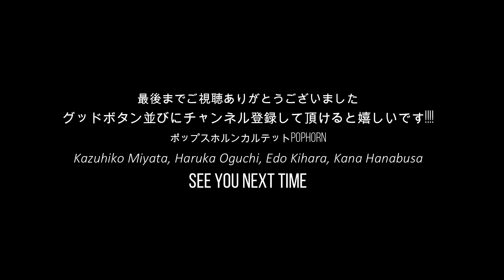イパネマの娘- アントニオ・カルロス・ジョビン - ホルン四重奏【ポップスホルンカルテットPOPHORN】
ポップスホルンカルテットPOPHORN(ポップホーン)
イパネマの娘 - The Girl from Ipanema -
作曲／アントニオ・カルロス・ジョビン

2004年結成ポップスホルンカルテットのPOPHORN(
ポップホーン)です。

様々なジャンルの曲をホルンカルテットに編曲して演奏して、
ホルンって面白いんだ！って事を広めていきたいです^^

原曲と違うやん！てとこも含めてアレンジも楽しんで頂ければ幸いです。

プロフィール詳細はHPを参照して下さい。

グッドボタンならびに